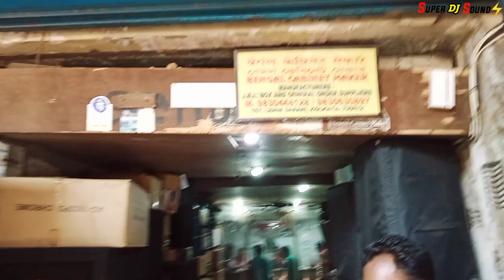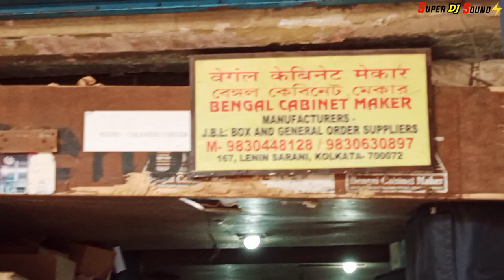Kolkata market all Cabinet price // Bengal_Cabinet // kolkata chandni chowk // dj market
My Whatsapp Number 👉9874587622(don't call) 😏

Tags,,,
kolkata chandni chowk
dj market kolkata
kolkata chandni chowk cabinet price
chandni chowk
chandni chok dj market
chandni chowk kolkata
chandni chowk kolkata market
chandni chowk kolkata light market
chandni market
chandni market kolkata
kolkata chandni market camera
kolkata chandni market speaker price
electronic chor bazaar
cheapest electronic market in kolkata
chor bazar kolkata location
kolkata chandni chowk market video
light market in chandni chowk